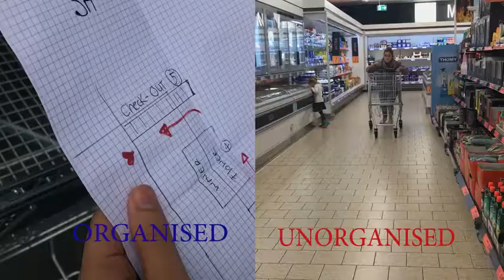Organized and unorganized example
NSQF retail bbcv